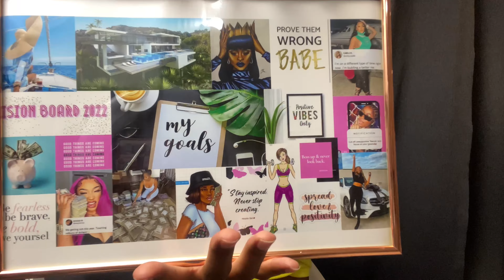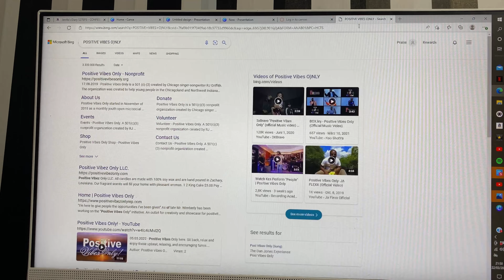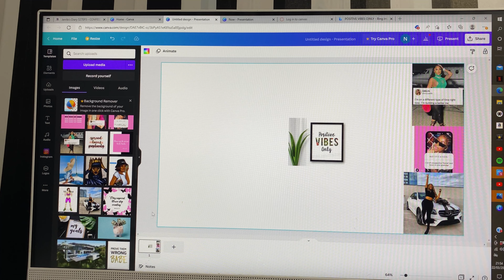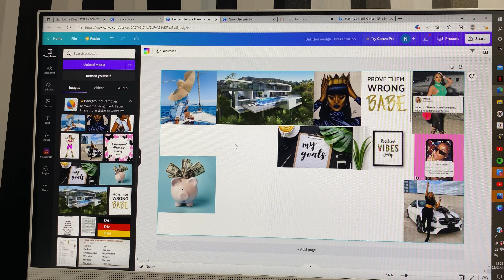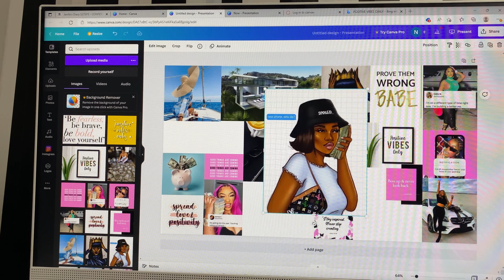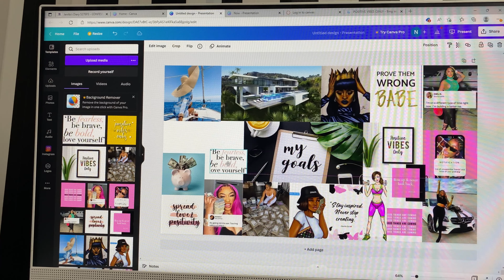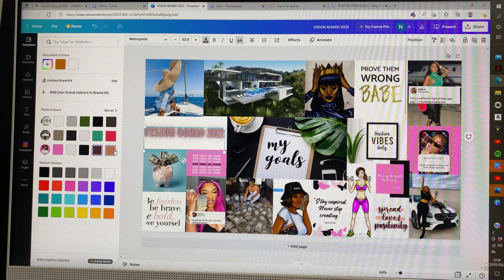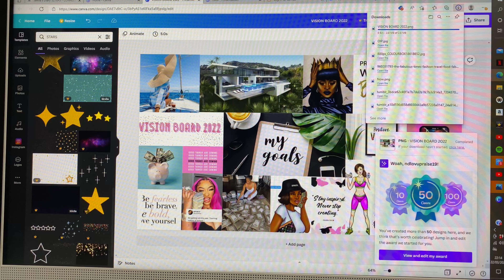How to make a Vision Board using Canva | Resetting 2022 | keeping yourself motivated.